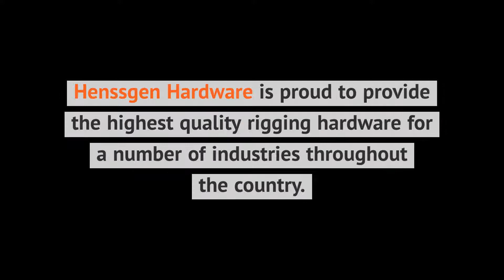163 Double End Bolt Snap | Henssgen Hardware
Henssgen Hardware is proud to provide the highest quality rigging hardware for a number of industries throughout the country.